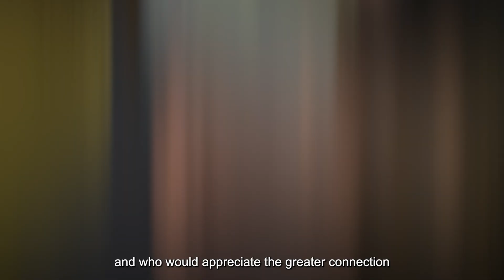5G Early Access Program: Holographic presence by MATSUKO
Meet your colleagues as holograms! MATSUKO will be debuting its holographic presence app and offering training and onboarding at MWC 2023.
MATSUKO combines remote communication with physical presence. In collaboration with Deutsche Telekom, T-Mobile and Orange, MATSUKO will showcase an improved hologram experience using 5G APIs in hologram resolution, frame rate, latency and bandwidth recorded during real-time holographic calls.